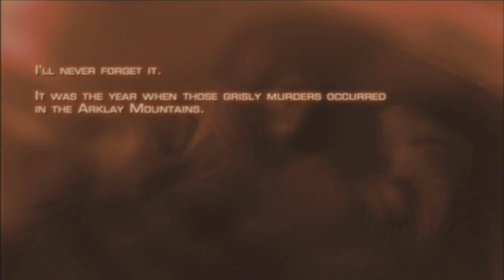Resident Evil 4 EP 1 - Confronto contra o "Jason" eles não são zumbis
E aí zombies, mais um vídeo inspirado no Resident Evil 7 que foi um jogo muito surpreendente e trouxe muita nostalgia de outros jogos anteriores da franquia, com vocês Resident Evil 4

▬▬▬▬▬▬▬▬▬▬▬ஜ۩۞۩ஜ▬▬▬▬▬▬▬▬▬▬▬▬▬
▓▓▓▒▒▒░░░ LEIA A DESCRIÇÃO DO VÍDEO ░░░▒▒▒▓▓▓
▬▬▬▬▬▬▬▬▬▬▬ஜ۩۞۩ஜ▬▬▬▬▬▬▬▬▬▬▬▬▬